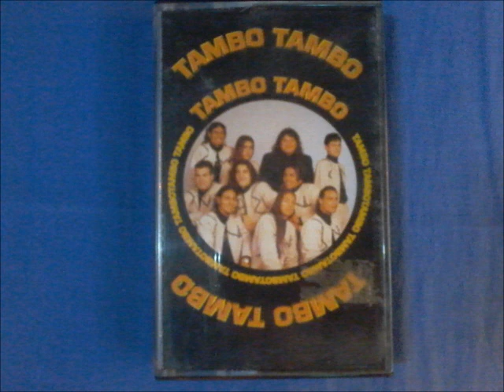tambo tambo-el perdedor (karaoke)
grupo: tambo tambo
album: tambo tambo
año: 1998